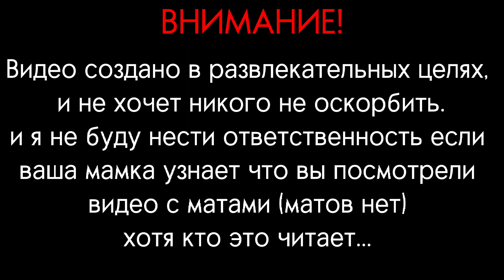Пародия на Флейса | Блок страйк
Block Strike - 264581
Вопросы
Как меня зовут - Роман
Зачем ты создал канал - Что бы, снимать видео? :D
Когда видео - незнаю.
Какой у тебя телефон? - Samsung S8